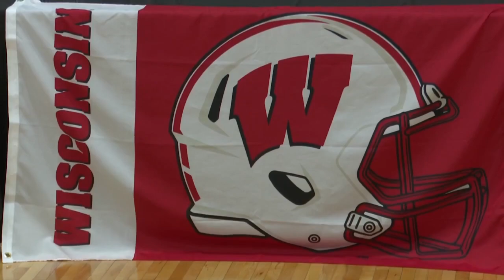'It's a pretty special deal': 4 football players from West De Pere celebrate signing day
On Wednesday night, it’s a special night at West De Pere high school as four football players who have had a huge role in their success the last few seasons are heading to play at the next level.